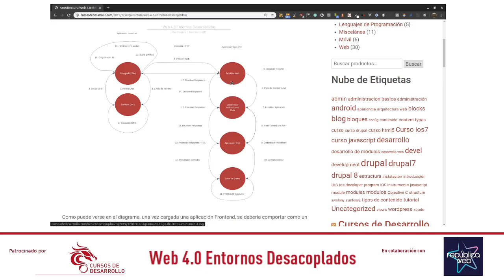Web 4.0 Entornos Desacoplados Cursos de Desarrollo - República Web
Esta vez os enseñamos cómo funciona un entono full stack Backend+Frontend con sus distintos componentes.